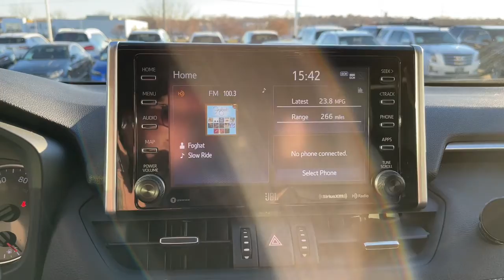2019 Toyota RAV4 Urbandale, Waukee, West Des Moines, Johnston, Des Moines KC026515NT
MAGNETIC GRAY MET. Used 2019 Toyota RAV4 available in Urbandale, IA at BMW of Des Moines. Servicing the Urbandale, Waukee, West Des Moines, Johnston, Des
2019 Toyota RAV4 XLE Premium AWD - Stock#: KC026515NT - VIN#: 2T3A1RFV6KC026515

CARFAX 1-Owner GREAT MILES 22118! FUEL EFFICIENT 33 MPG Hwy/25 MPG City! Sunroof Heated Seats Power Liftgate Keyless Start Back-Up Camera All Wheel Drive COLD WEATHER PACKAGE ALL WEATHER LINER PACKAGE Alloy Wheels AND MORE! KEY FEATURES INCLUDE: Power Liftgate Back-Up Camera Keyless Start Rear Spoiler Sunroof All Wheel Drive Onboard Communications System Aluminum Wheels Privacy Glass Keyless Entry. OPTION PACKAGES: RADIO: ENTUNE 3.0 AUDIO PLUS & JBL W/CLARI-FI 11 speakers in 9 locations subwoofer 8.0 touchscreen AM/FM/HD Radio aux port USB media port 4 USB charging ports advanced voice recognition hands-free phone capability and music streaming via Bluetooth wireless technology Scout GPS link compatible w/up to 3-year trial Siri eyes free Apple CarPlay compatible SiriusXM w/3-month all access trial Toyota connected services - Safety Connect Service Connect Remote Connect Wi-Fi Connect powered by Verizon w/up to 2GB within 6-month trial for details Anti-Theft System alarm and engine immobilizer COLD WEATHER PACKAGE Wiper/Windshield Deicer Front Seat Heating Rain Sensing Front Wipers 3 Spoke Leather Heated Steering Wheel Lane Departure Alert Driver Seat w/2-Position Memory Function ALL WEATHER LINER PACKAGE All Weather Floor Liners Cargo Liner. EXPERTS RAVE: Great Gas Mileage: 33 MPG Hwy. BUY WITH CONFIDENCE: CARFAX 1-Owner MORE ABOUT US: Experience the Difference - Youll Be Glad You Did! Thank you for choosing BMW of Des Moines Our selection of New Certified Pre-Owned and Used vehicles is second to none! Our pre-owned vehicles are hand selected and fully inspected and priced at or below market value. We love trade ins and we also will buy your car whether you buy from us or not! Plus tax title license and $180 dealer documentary service fee. Price contains all applicable dealer incentives and non-limited factory rebates.